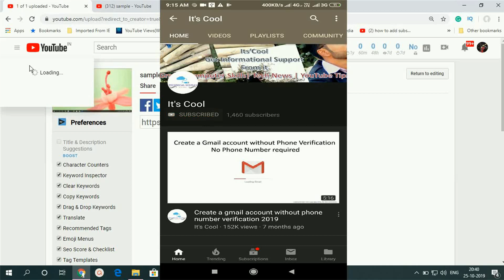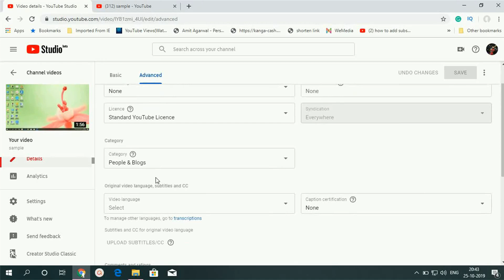How to Hide Likes and Dislikes on Youtube Videos | Like and Dislike Hide on videos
In this video,s I will show you how you can hide like and dislike from your youtube videos.